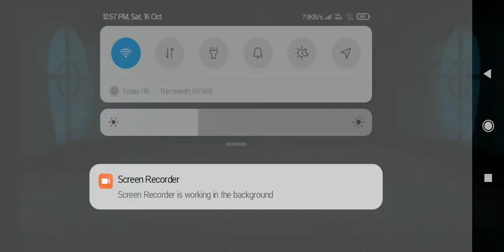silly world gameplay update is cool |Diksha Gaming